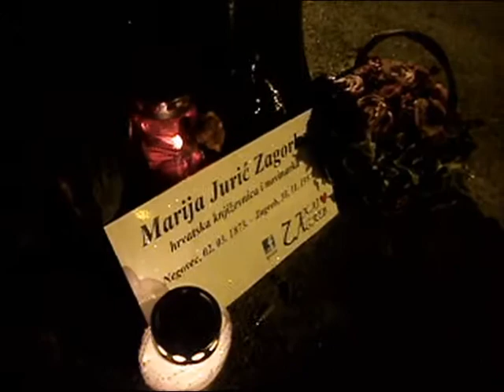Facebook grupa "Zakaj volim Zagreb" odala počast Mariji Jurić Zagorki